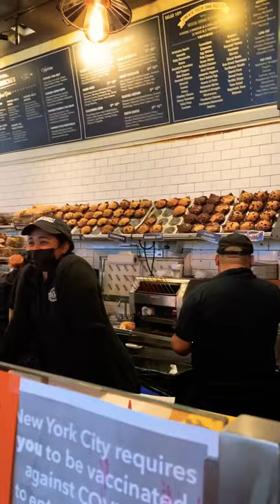Best Bagel in NYC Hell’s Kitchen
Lots of visitors to NYC stay in or near Hell's Kitchen.

Pick-a-Bagel is an EXCELLENT place to grab a classic NYC bagel.

Where is YOUR favorite NYC bagel?